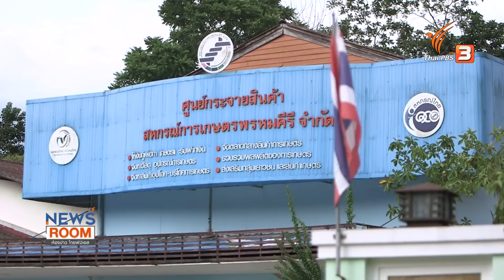ไขปม "หาทางออก" ผลไม้ภาคใต้ "ล้นตลาด-ราคาตกต่ำ" : ห้องข่าวไทยพีบีเอส NEWSROOM (22 ส.ค. 64)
สำรวจสถานการณ์ปัญหาผลไม้ภาคใต้ตั้งแต่ต้นทางถึงปลายทาง และข้อเสนอจากผู้ประกอบการภาคธุรกิจในพื้นที่เพื่อบรรเทาผลกระทบ